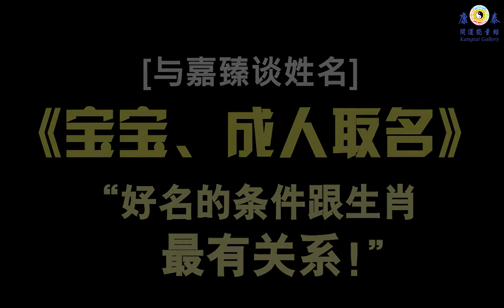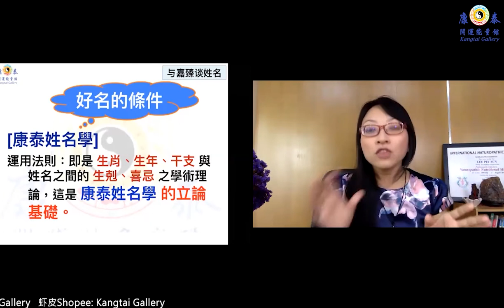【与嘉臻谈姓名】（直播精选）好名的条件是跟生肖最有关系？！【康泰开运能量馆】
好名的条件是跟生肖最有关系？！

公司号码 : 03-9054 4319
地址 : 2-2, Jalan Tasik Utama 5, Sungai Besi, Kuala Lumpur